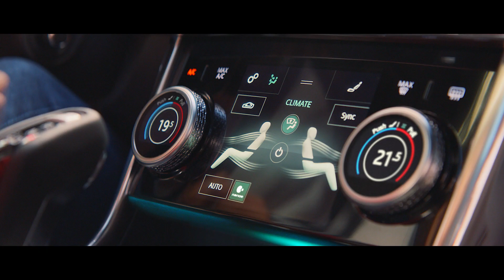Nový Jaguar XE | Technologie ve voze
Nový Jaguar XE je vylepšen nejnovějšími technologiemi, které poskytují větší bezpečnost, bezpečnost a konektivitu.